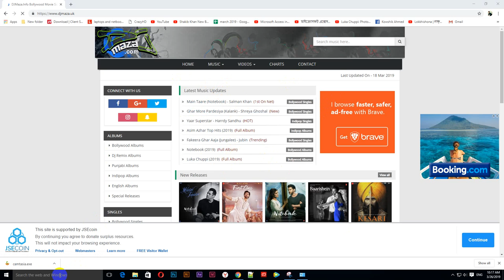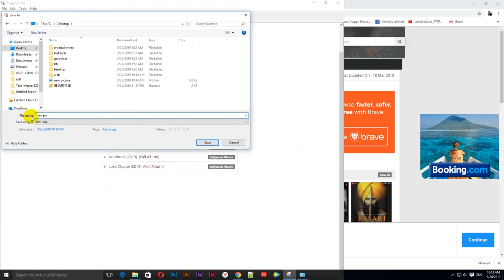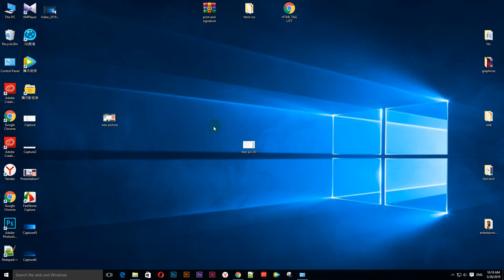computer screen short